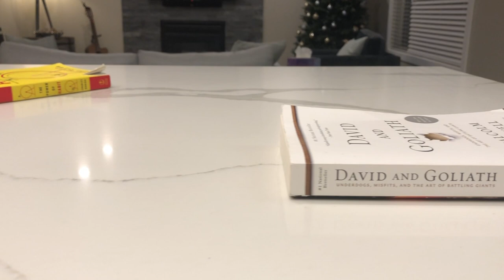David and Goliath by Malcolm Gladwell (A Book Review with Natalie) - On the Same Page?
Hi All!

Time for another book review! This time it's David and Goliath by Malcolm Gladwell. I do this book review with my wife Natalie to find out if we are on the same page (get it?!?) with what this book is saying.

We talk about the 3 parts in this book and each give your feedback with our favourite (or not so favourite) concepts.

Please let me us know if you like these types of review and want to see more.

I invest with Questrade, the link below will get you $50 to start investing!

I am not a certified financial planner, I am just sharing things that I've learned through my own experience and hope it helps you out.